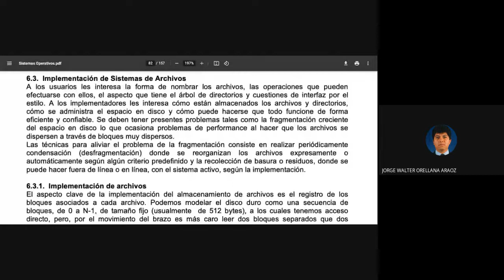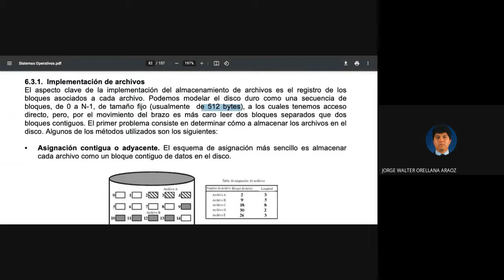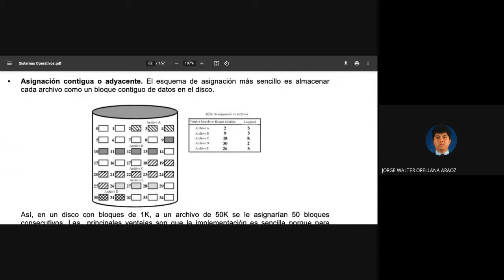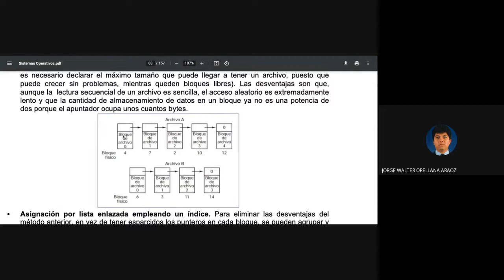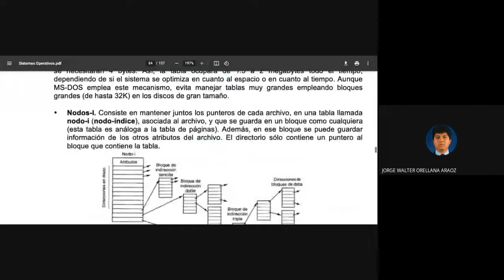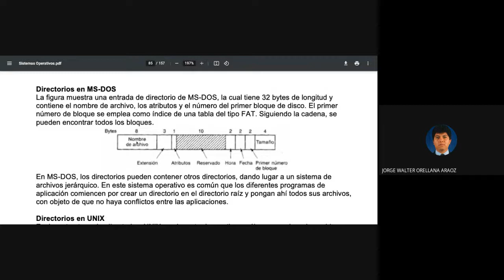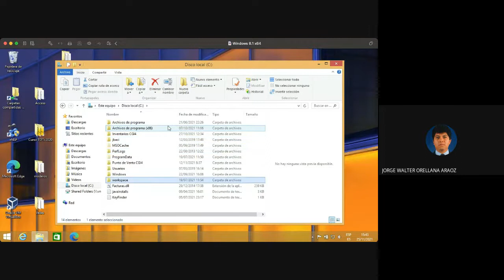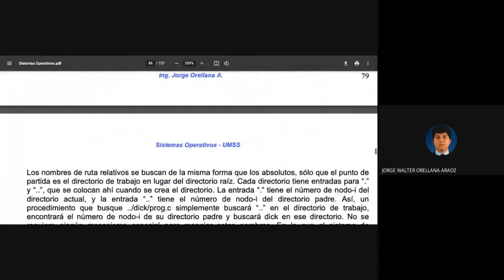TSO 2 21 Tema 6 Implementacion de archivos